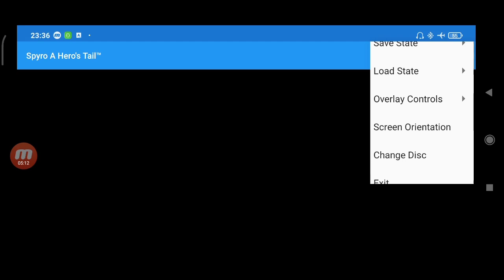#15 Retrogaming gioco - Spyro A Hero's Tail